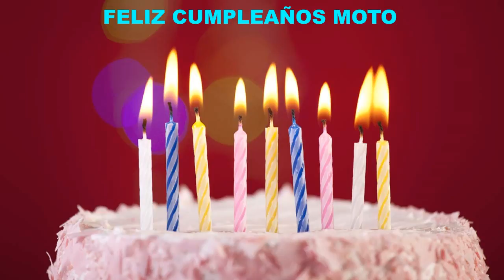Moto Birthday Cakes Pasteles